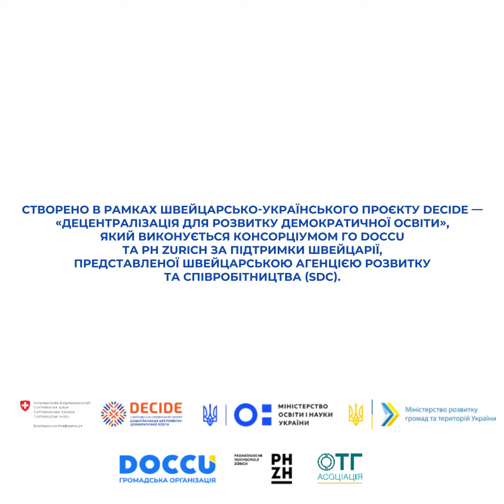Як відкрити інноваційний центр STEАM-освіти в громаді: історія у місті Попасна Луганської області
Інноваційний центр STEАM-освіти відкрили у місті Попасна Луганської області. У ньому школярі опановують основи програмування, робототехніки та проєктного менеджменту.